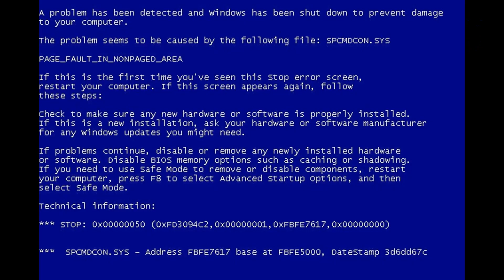60 Minutes: Tv, Games, Movie edition (2nd entry)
A second entry in the 60 min collab, unlike the last one, this one has a different ending.